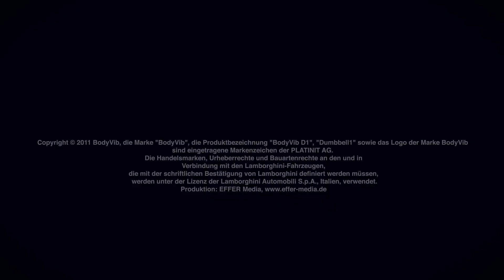PLATINIT - Produktfilm - Bodyvib Lamborghini Edition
Die Platinit BODYVIB Hantel in der Lamborghini Edition wird speziell für Lamborghini gefertigt. Hierzu durften wir einen kurzen 2D Animierten Spot erstellen, welcher die Hantel vorstellt. Auf Grundlage von vorliegenden Fotos sollte im passenden CI diese Animation entstehen.